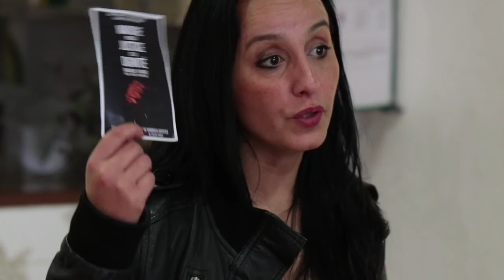Meeting violence policière avec Amal Bensounsi